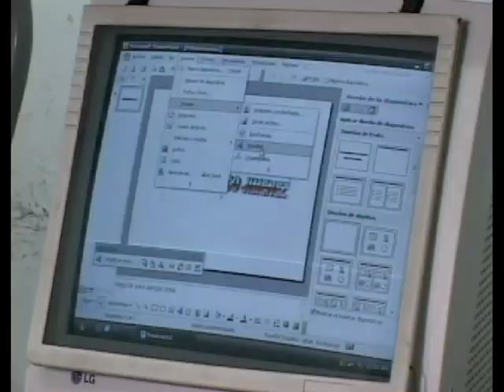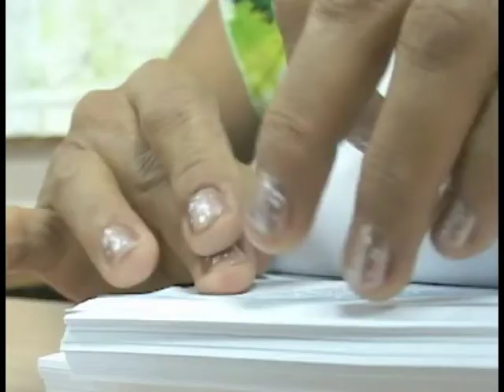Trabajadores en verano